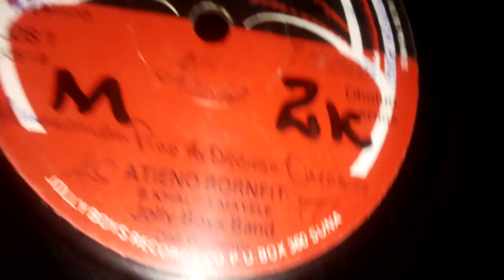B. KIT MWANDU. JOLLY BOYS 01 SIDE A BY BABA JOSSY. JOLLY BOYS BAND GI PRINCE JULLY &OMORE